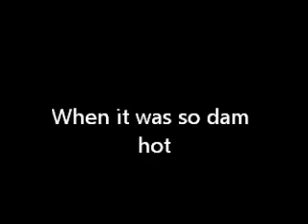too dern hot.wmv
too dern hot this summer